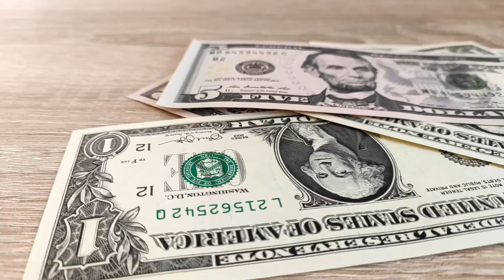5 Must Knows Before Traveling Abroad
Planning a trip outside the USA? 🌍 Don't hit the road without watching this! In our latest video, we've curated the top 5 crucial tips every American traveler should be aware of before jetting off internationally in 2024. From visa requirements to cultural norms and safety precautions, we've got you covered! Don't let unexpected surprises ruin your adventure – arm yourself with the knowledge you need for a smooth and unforgettable journey. Watch now and travel with confidence!

Follow the journey on Instagram (Most up to date location)

See the Journey 1st on TikTok (Everyday content)